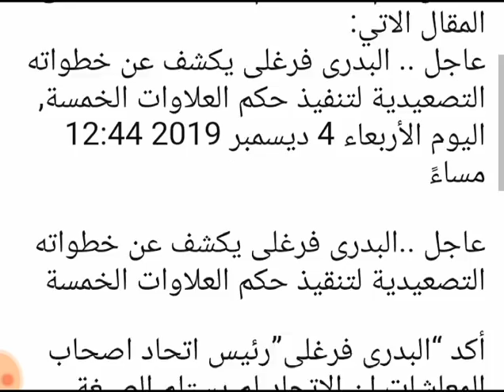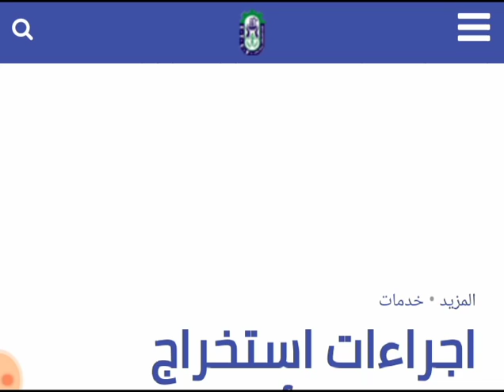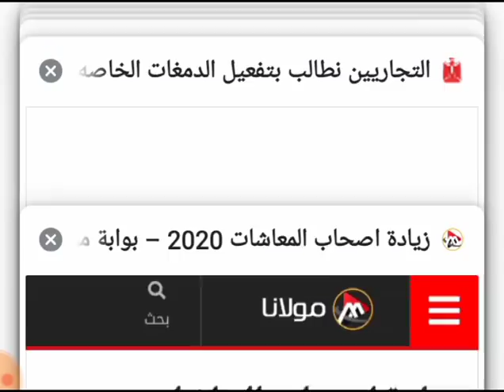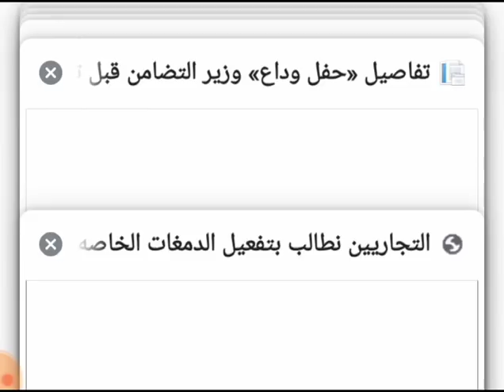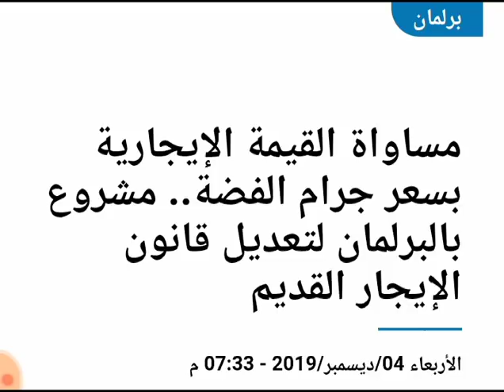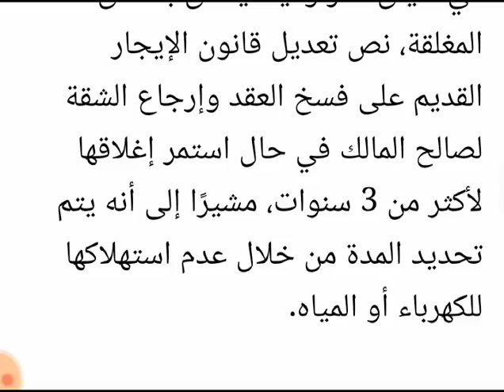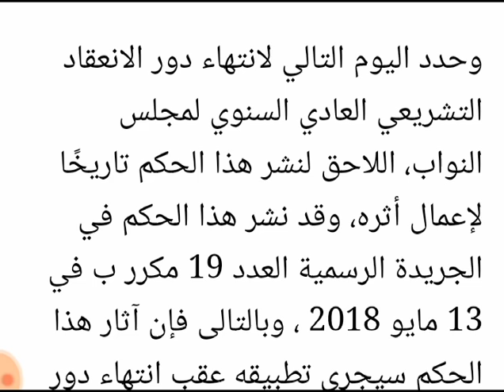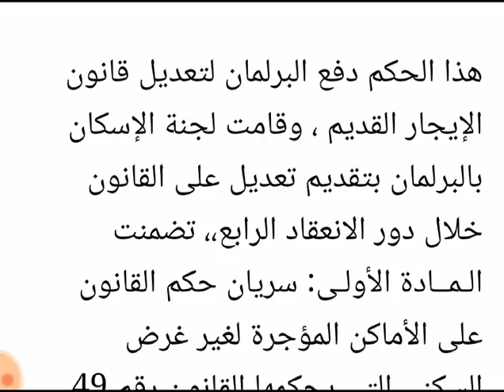احلى خبر من غاده والى والبدرى فرغلى يفرح اصحاب المعاشات بشان العلاوات الخمسه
tHI2JZzym_wQdjVtgonDA